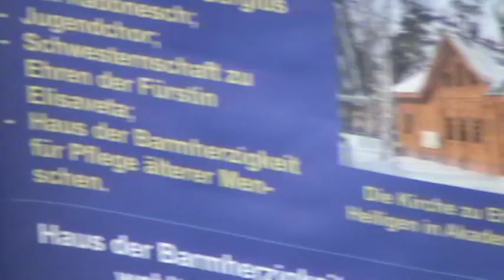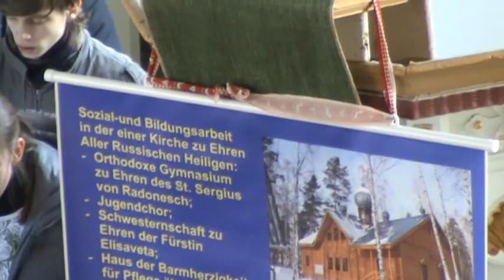Ой, в камышах лебёдушка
из выступления в Цошене